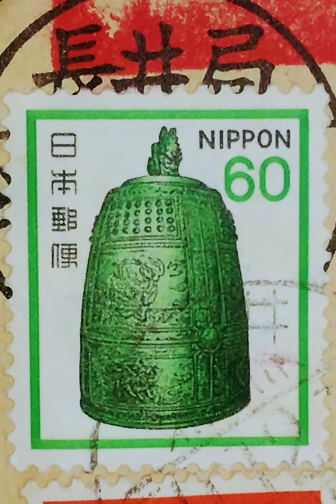山形新聞談話室20221020郵便局のネットワーク有効活用で住民を支える#郵便制度#郵政民営化#音読